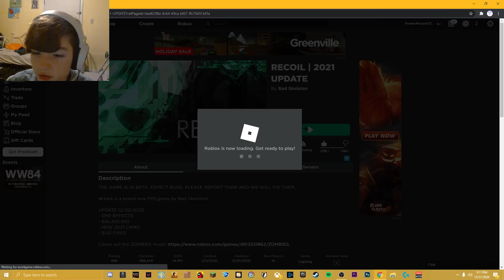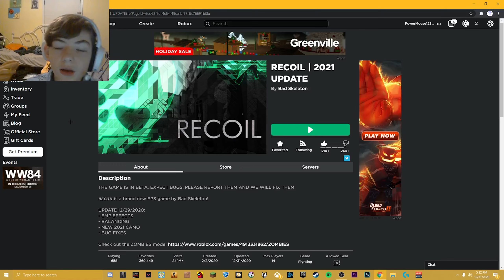NEW YEAR UPDATE ON RECOIL! (Recoil #2 - Roblox #5)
Happy New Years everybody!!! I hope 2020 wasn't a bad year for yall and I hope that 2021 is going to be a good year for all of us.

*WARNING* This video can be loud at time. Please put your volume down for this video.